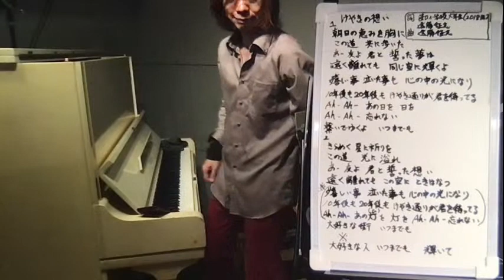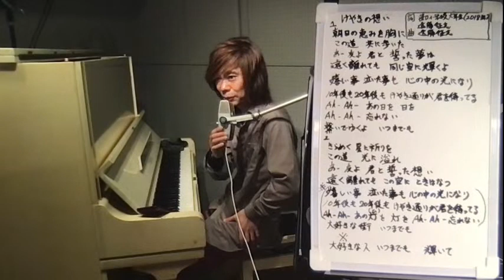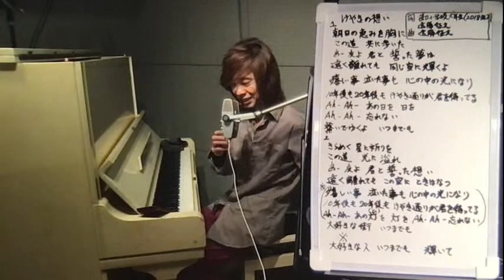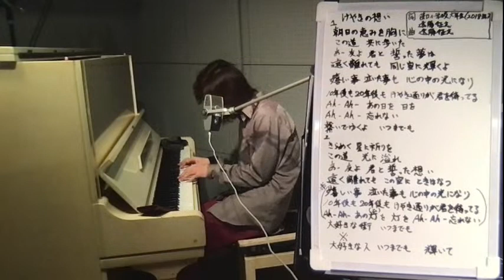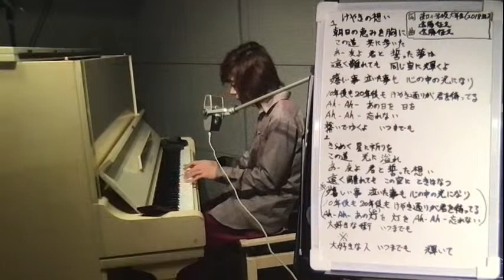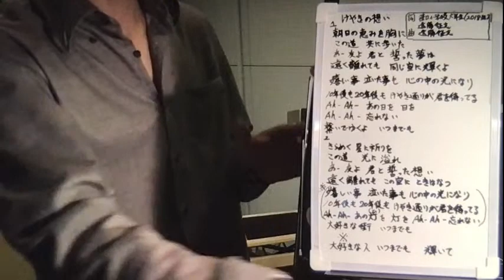遠藤征志 12月4日（金）vol 27 With English subtitles(英語字幕あり）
12月4日　金　vol 27　With English subtitles(英語字幕あり）
20時−21時

次回vol 28 は12月14日（月）20時からです

12月4日（金）18時22分から（生配信開始は18時）
　　新潟市　NIIGATA　光のページェントのホームページ内youtubeにて
　　2020年笹口小学校六年生の活動や　けやきの想いを歌う映像などが配信されます

「Mr. Jazz Quartet」　CDデビュー！！
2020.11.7 On Sale 『CHRISTMAS TIME  Vol１』
リーダーDrums中沢剛,（pf）遠藤征志,（Vib）宅間 善之,（Bs）嶌田 憲二「Mr. Jazz Quartet」　CDデビュー！！
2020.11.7 On Sale 『CHRISTMAS TIME  Vol１』
リーダーDrums中沢剛,（pf）遠藤征志,（Vib）Bs）,嶌田憲二のMr.JazzQuartetは目が離せなくなるグループ
今回のリリースは何と「クリスマスアルバム」11月7日発売です❢
´Mr. Jazz Quartet ’の詳しい紹介は
11月3日よりAmazonで予約開始
CHRISTMAS TIME vol.1

　Kiss the Cats のCDが9月23日に発売になりました
是非！お買い上げ頂ければ嬉しいです
（詳しくはホームページ+ブログにて）

Route Jazz ルートジャズは、お好きな時間や場所で自由に音楽レッスンが受けられるオンラインレッスンサイトです。初心者の方からプロを目指す方まで、ご自身のペースでレッスンを進められます。

動画配信｜2020 相模湖交流センター メッセージコンサート＠ラックスマン ホール
Vol.7 遠藤征志

ご紹介PV  vo　NAOKO　piano遠藤征志

CD購入やレッスン（オンライン可）